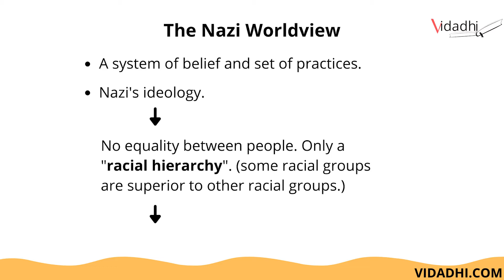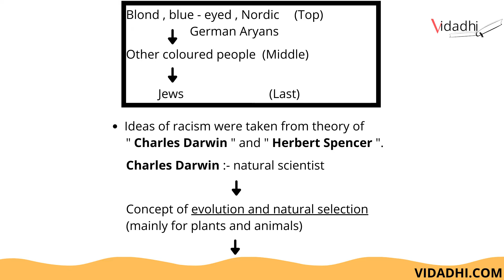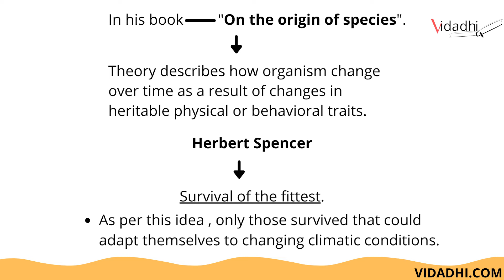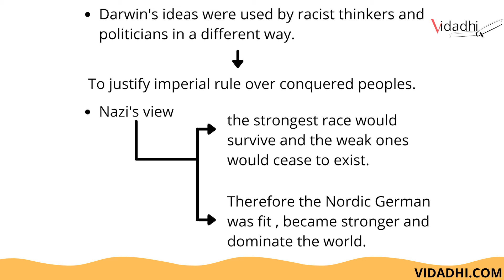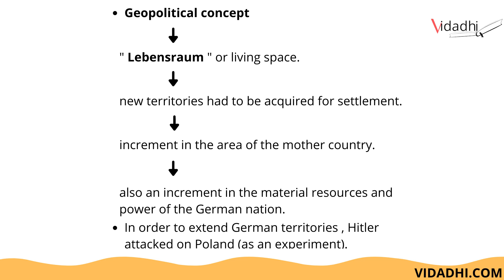The nazi worldview | nazism and the rise of hitler | history class 9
Income tax rules eased now you can pay more than Rs 2 lakh in cash for Covid treatment